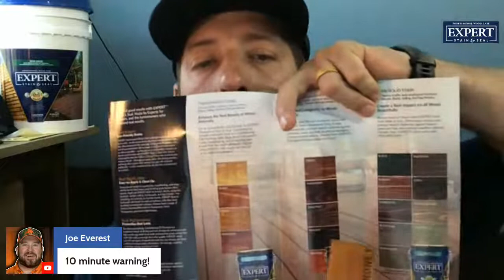Stain & Seal Show | Episode 2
Today we talk about the Week in the Stain & Seal and Professional Wood Care Industry.  Join Us at 9am CST Saturdays for Live Q&A!